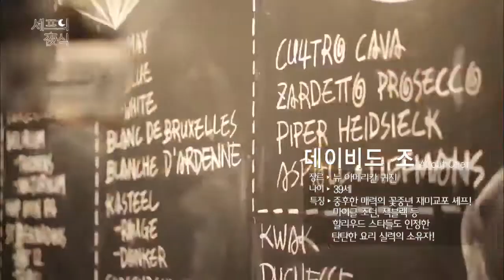셰프의 야식 - Ep.04 : 안열리는 문이 두개나? 아지트같은 레스로랑!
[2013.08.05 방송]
"비밀의 문을 열면, 맛있는 세상이 펼쳐진다!"
강남에 위치한 오늘의 레스토랑! 한적한 주택가에, 간판마저 없이 위치해 그냥 지나치기가 부지기수!
무게감이 느껴지는 고풍스러운 철문을 열면, 오늘의 셰프와 유니크한 야식이 기다리고 있다!
할리우드 유명 인사들의 파티 음식을 책임진 진정한 월드스타 셰프~ '데이비드 조'가 바로 오늘의 주인공!
미국 라~!(L.A) 출신답게 그가 선보인 야식 또한 글로벌~하면서도 한국인의 입맛에 딱!
상상을 초월하는 궁극의 야식 맛에 완전히 사로잡힌 MC와 제작진! 그의 요리 실력의 끝은 과연 어디인가!
그래서 준비했다! MC홍석천과 함께하는 마.셰.코 (셰프의 야식ver) 깜짝 돌발 미션!
MC홍석천이 자신의 이태원 레스토랑에서 직접 준비한 재료로 단 '5분' 만에 판타스틱한 야식 만들기!
안절부절~ 데이비드 조 셰프를 급 당황하게 한 식재료는 과연 무엇??